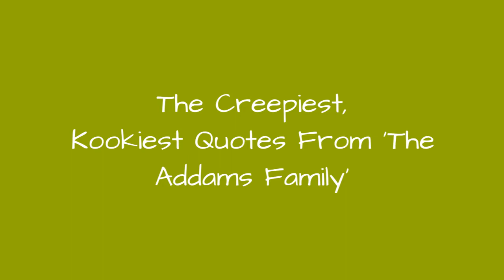The Creepiest, KookiestQuotes From 'The Addams Family' 👑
It's time to vote for the best The Addams Family quotes. Anyone familiar with the lyrics to the official theme song knows these characters - created by cartoonist Charles Addams -are creepy, kooky, mysterious, spooky, and altogether ooky. Now, for the first time, they're also computer animated. This new iteration has a delightfully twisted look. The offbeat humor that's a core part of the franchise is here, too. The movie is filled with funny lines of dialogue and snappy one-liners from the Addams clan.
An A-list cast gives voice to the characters. Oscar Isaac is Gomez, Charlize Theron is Morticia, Chloe Grace Moretz is Wednesday, Finn Wolfhard is Pugsley, and Nick Kroll is Uncle Fester. Snoop Dogg even puts in a vocal appearance, playing the hairy Cousin It. The story finds the gang becoming the target of Margaux, an image-conscious television home renovation host. She's created a whole town of beautifully-crafted houses. The only problem is that the decrepit Addams mansion is in full view. Margaux convinces the townspeople to help drive out the freaky family. They fight back, leading to macabre hilarity.
Vote up the most memorable The Addams Family quotes from the list below, regardless of which character speaks them.
...more
0:00 - Intro
0:00:08 - Cotton Candy
0:00:17 - Total Zero
0:00:26 - Wonderfully Disruptive
0:00:36 - Clown
0:00:45 - It's Home
0:00:54 - Children's Prison
0:01:04 - Crossbow
0:01:13 - Torment My Family